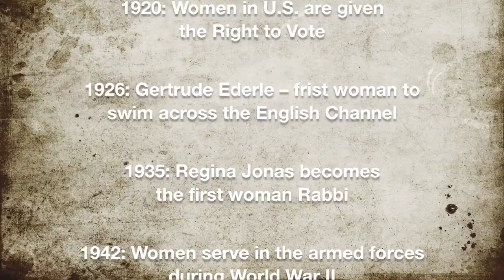Stand Up – Girl Power!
CELEBRATING THE GREAT WOMEN WHO HAVE MADE THIS WORLD A BETTER PLACE

Rosa Parks (Civil Rights Activist)

Oprah Winfrey (T.V. Entertainer, Entrepreneur and Philanthropist)

Princes Diana (Princess of Wales and Humanitarian and Activist)

Amelia Earhart (Aviator & first woman to fly solo across the Atlantic Ocean)

Malala Yousafzai (Activist & advocate for girl’s education, youngest receiver of the Nobel Peace Prize)

Ruth Bader Ginsburg (Supreme Court Justice – fighter of Women’s Rights)

Danica Patrick (Professional Nascar Driver – only women to win an IndyCar Series race)

Ellen Degeneres (Actress, Comedian and Talk Show Host and advocate for LBGT rights)

Gloria Steinem (American feminist, journalist, and social political activist)Maya Angelou (American poet, singer and civil rights activist)

Sally Ride (First American astronaut to fly in space)

Madonna (Singer, songwriter, actress and businesswoman)

Ella Fitzgerald and Billie Holiday (American jazz singers and activists)

Hillary Clinton (First Lady and first female presidential candidate elected by a major party)

Marie Curie (Physicist who won the Nobel Price for her work in radioactivity)

Emma Gonzalez (Shooting survivor, and American activist and advocate for gun control)

Zhang Xin (Successful real-estate magnate worth over 3 billion)

United States Women’s Soccer Team

Joyce Meyers (Pastor, Christian author and motivational speaker and sexual assault survivor)

Serena and Venus Williams (Professional tennis players and philanthropists)

Lucille Ball (Comedian, Actress and Model)

Micelle Obama (Lawyer, author, activist and first African-American first lady)